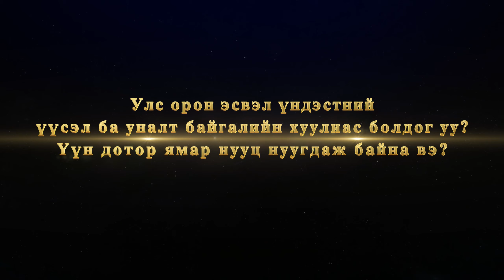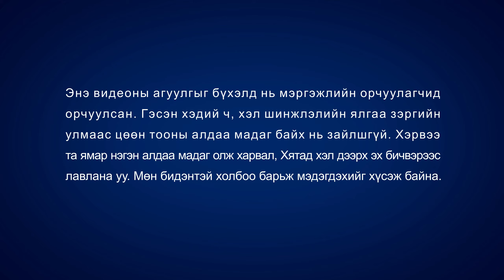“Бүхнийг Захирагч Нэгэн” (Трейлер) | Улс орнуудын үүсэл ба уналт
Улс орон эсвэл үндэстний үүсэл, уналт нь хүний үйлдлийн үр дүн мөн үү? Энэ нь байгалийн хууль мөн үү? Үүн дотор ямар нууц агуулагдаж байна вэ? Улс орон, үндэстний үүсэл ба уналтыг яг хэн удирдаж байдаг юм бэ? Бүхнийг Захирагч Нэгэн хэмээх Христийн хөгжимт баримтат кино нь уг нууцыг удахгүй илчлэх болно!

Санал болгож буй видеонууд:
Христийн сүмийн дуу хөгжим“Бүхнийг Захирагч Нэгэн” | Бурханы эрх мэдлийг гэрчлэх нь (Баримтат кино)